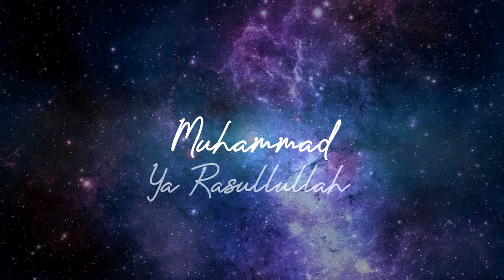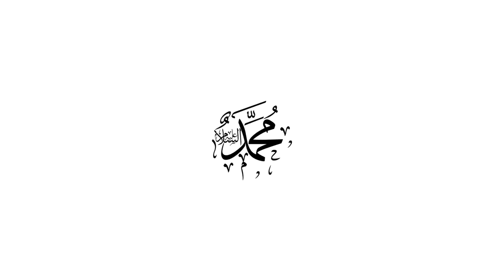Lagu Zikir & Selawat 2021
Versi pertama dicipta pada PKP1.0 2020 lepas, byk yg diubah utk versi PKP2.0 2021 ni,
(kali ini lebih panjang dan ada perubahan pada intro) 😙
Sejarah selawat ini dari mak sy sendiri mendodoikan sy dan adik beradik masa kami kecil2 dulu, dan sekarang turun pula kpd cucu2nya.
Tambahan lirik di permulaan itu dari sy sendiri, the rest melody selawat itu adalah dari mak sy, sy lagukan untuk kenangan, mungkin ada yg pernah dengar selawat versi ini, kalau ya, jom kongsikan pengalaman korang dgr kat mane di ruangan komen ya. 🥰✌

Bagi memanjangkan pahala selawat, mohon share video selawat ini ya.. terima kasih semua.

Berminat untuk merakamkannya semula? Mohon ke link ini utk download minus one (versi baru)